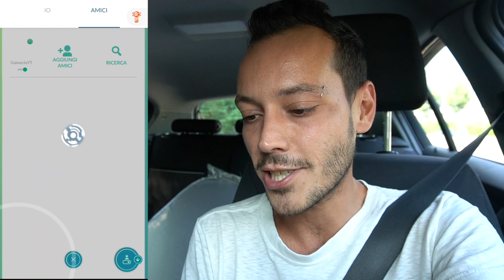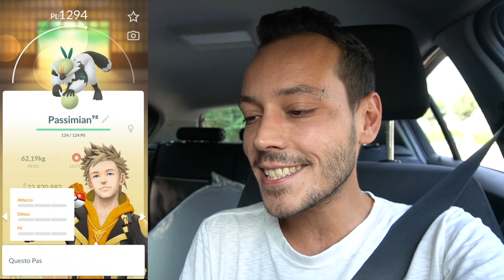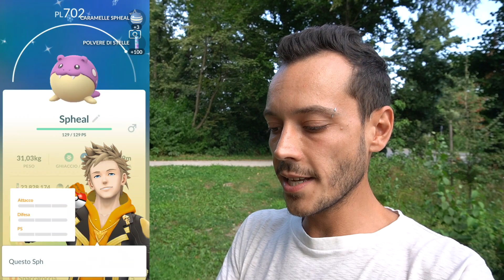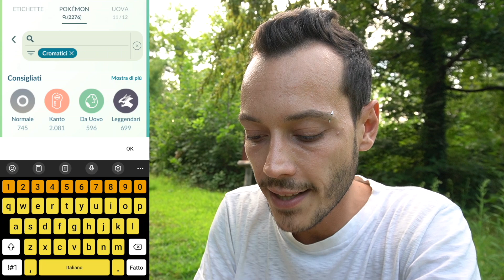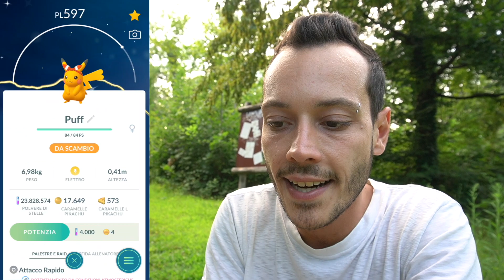CATTURO PIKACHU SHINY DEI CAMPIONATI MONDIALI!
Oggi andiamo a caccia di shiny, vai raid e check ci portano a incontrare Pikachu shiny dell'evento campionati mondiali 2023!